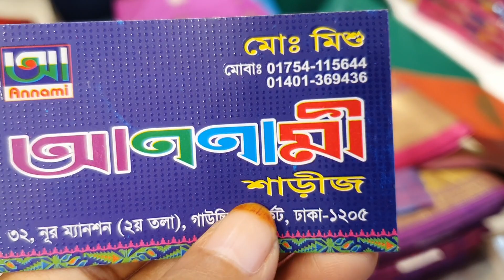বিগ অফারে কিনুন কাতান শাড়ী কালেকশন //saree collection